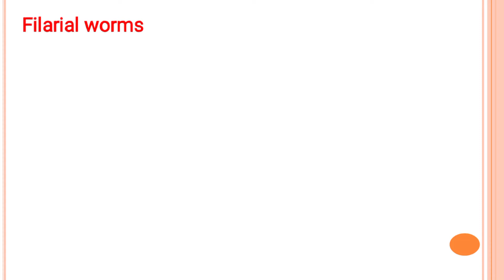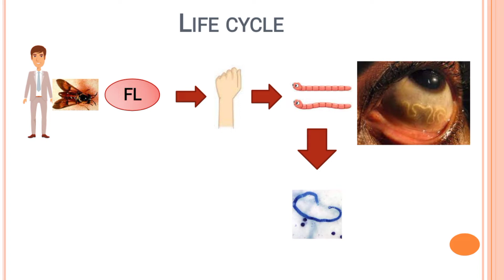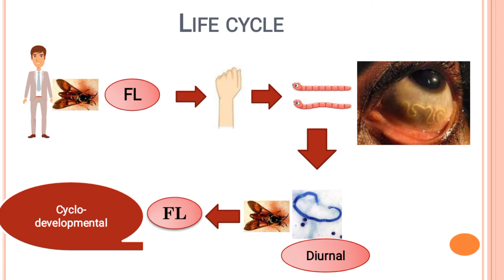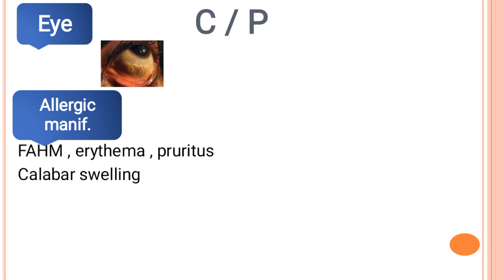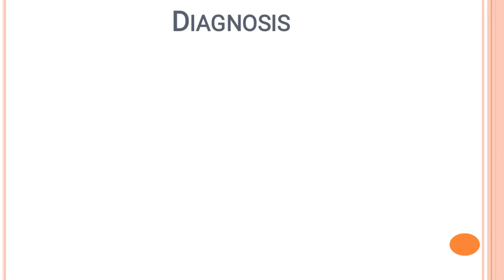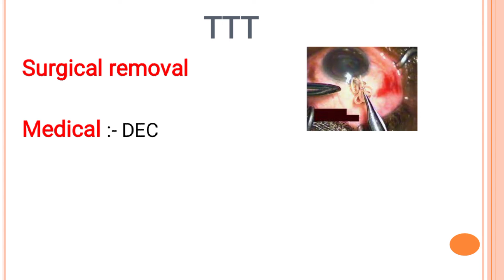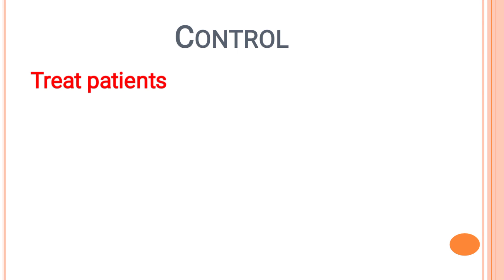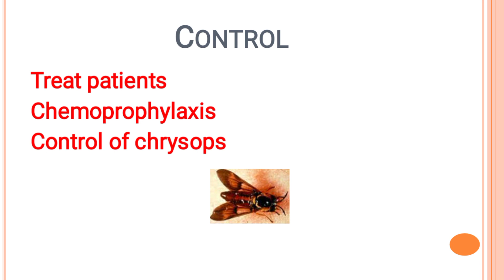Loa Loa ( African eye worm) دودة العين الإفريقية